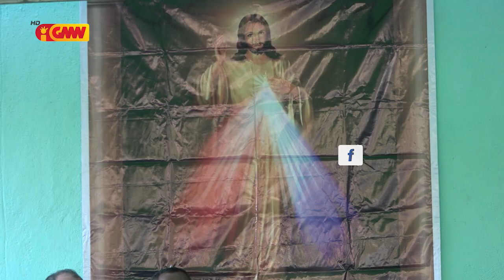DJDM harí uma ba kbi’it la’ek “Luis da Costa Soares” iha Lesibutak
Devoto Jesus Divina Misericordia harí uma ba kbi’it la’ek “Luis da Costa Soares” iha Lesibutak